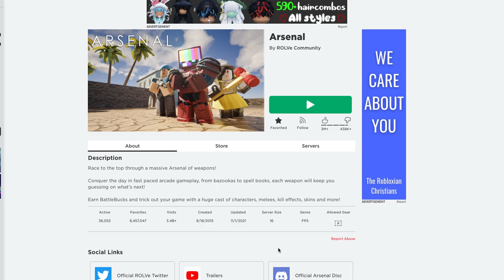Arsenal halloween event in roblox